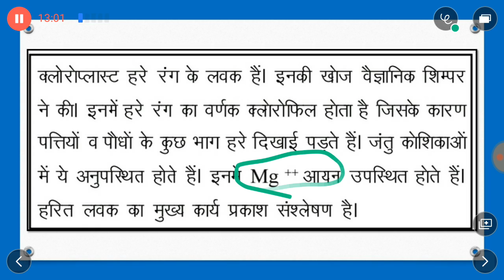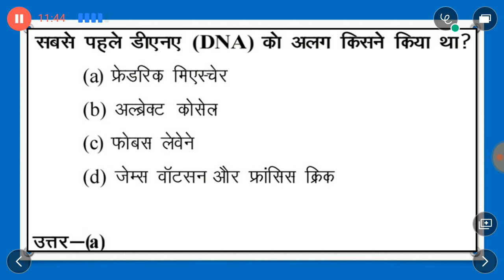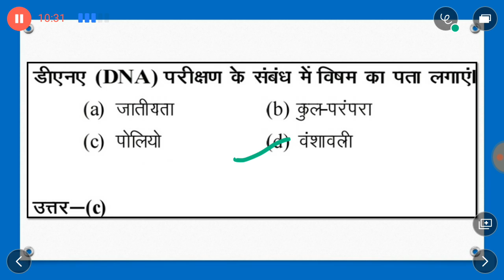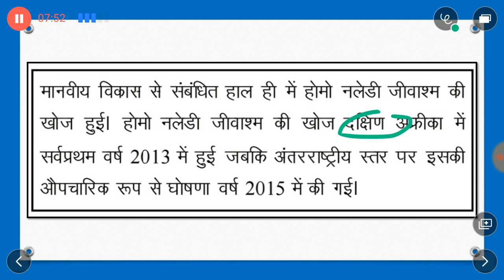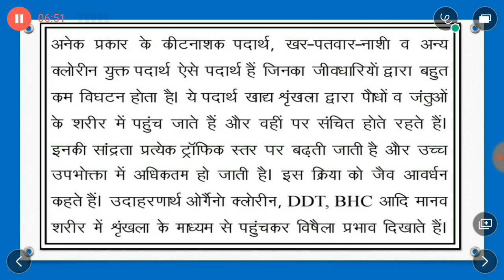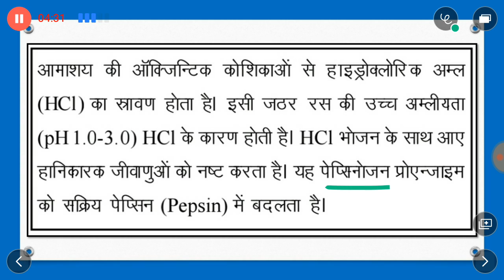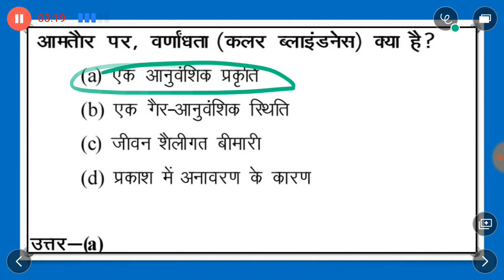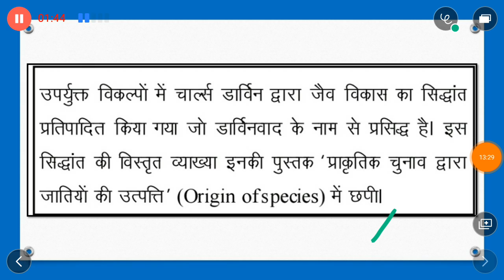जीव विज्ञान (Biology) के महत्वपूर्ण प्रश्न भाग- 1